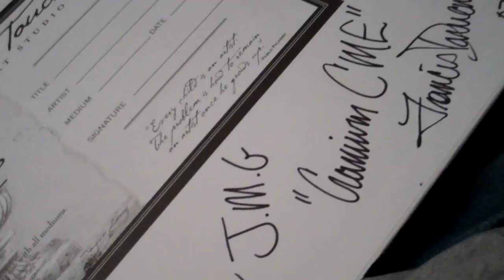Painting the Night Sky: "Cranium CME" goes to Canada with Love TY, JMG!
Here's what happens right before a painting gets shipped. ;-) Look for Transit of Venus paintings to become available by February 25th. Look for the video update soon.

"I love making art and I like selling it too."